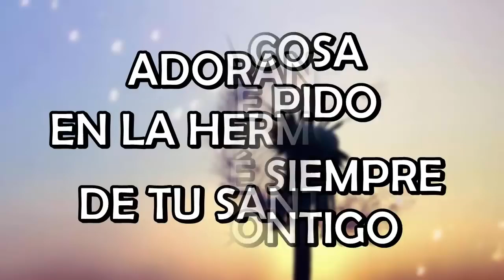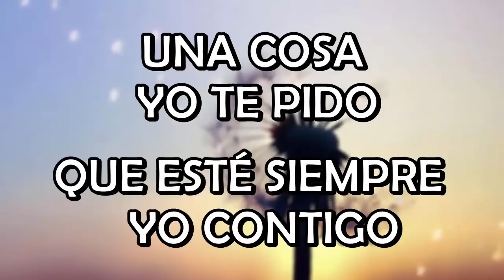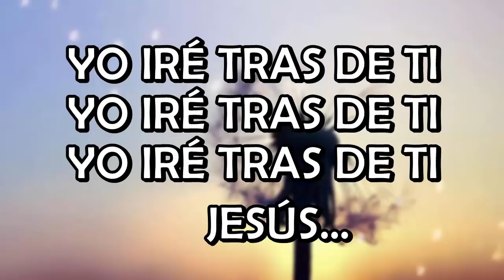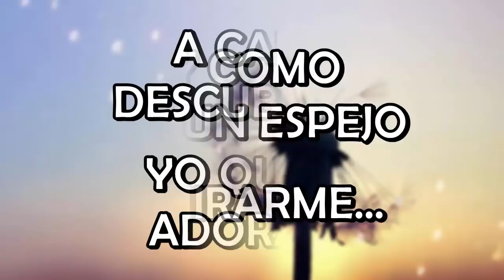YO IRÉ TRAS DE TI - - Con Letra - - NEW WINE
en los comentarios puedes dejar sugerencias.